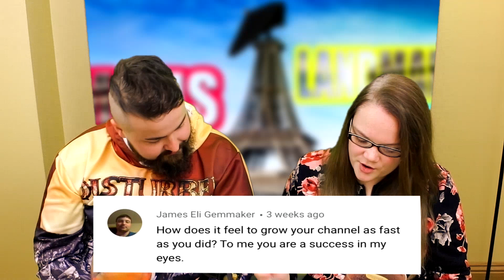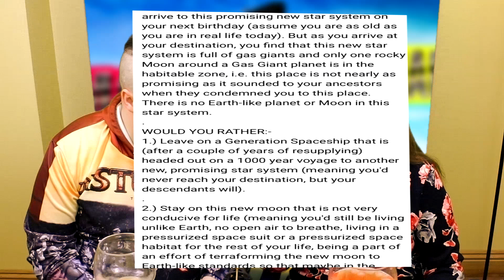Would You Rather | Q & A!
Hello everyone. So  few weeks ago we asked you to ask us some questions or would you rather's and we're going to be answering them today! Thank so much to everyone who asked us, we appreciate this s, so much. If you would like to know more, ask away and we will do a part 2.

0:00 Intro
0:33 Talking About Today's Video
1:23 Starting Q&A
11:26 Scenario Question
16:55 How Would You Answer
17:43 Outro